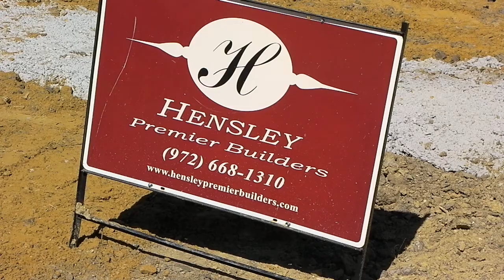Day 18 - Lumber Drop #1 (10241 Mountain Laurel)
The lumber company has dropped the first load of lumber for the framing on this house.